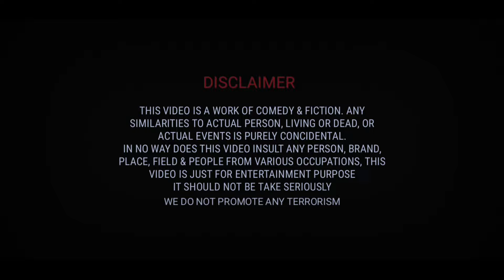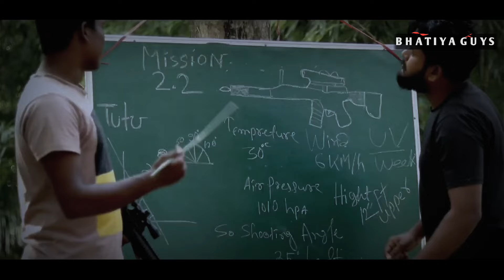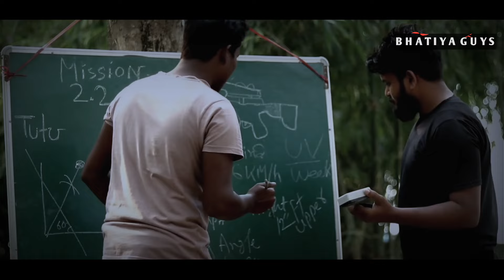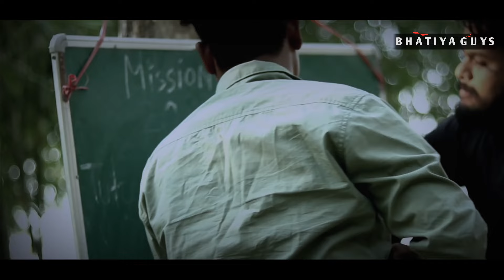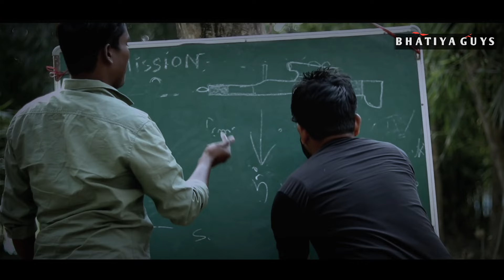Prem Badla (প্ৰেম বদলা) 2 | Bhatiya Guys |Behuda Boys| Tutu | Rafik| Habib|Zaman| Halim|Bangla Natok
Edit & Directed By - Habibur Islam
Cast -
Habibur Islam
Tutu Khan
Rafik Islam
Priya Saha
Zaman
HD Halim
Ashraful

Story - Tutu, Rafik,Habib
Camera - Zaman
                  Halim
                  Habib
Thumbnail - Habib

Location - Hatsinghmari,Tumni(Assam)

 It Should Not Be Take Seriously)